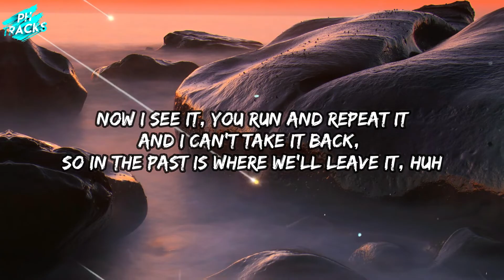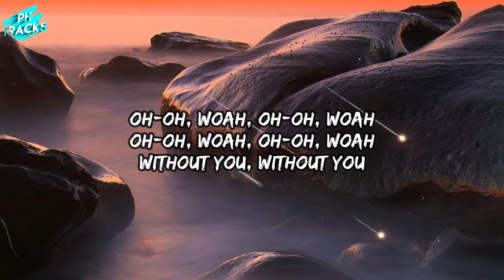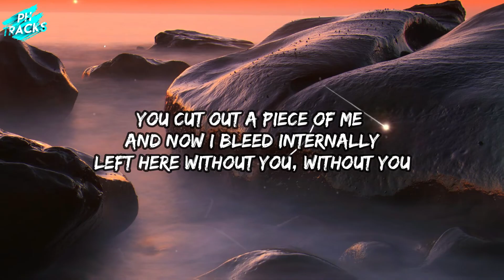Can’t Make A Wife Out Of A Ho | The Kid LAROI, Miley Cyrus - WITHOUT YOU (Lyrics)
The Kid LAROI, Miley Cyrus - WITHOUT YOU (Lyrics)

(Lyrics):
[Intro: The Kid LAROI]

Fuck all of your reasons (Ooh-ooh)

So there I go, oh

You cut out a piecе of me, and now I bleed internally
Left hеre without you (No, no, no), without you
[Post-Chorus: The Kid LAROI with Miley Cyrus]
Oh-oh, woah, oh-oh, woah-oh
Oh, woah, oh-oh, woah
Without you (Without, without, without), without you, ooh

Feels like sleepin' with a ghost
I called you up to let you know
I really wish that we could've got this right

[Pre-Chorus: The Kid LAROI & Miley Cyrus]
Can't make a wife out of a ho, oh (No)

[Chorus: The Kid LAROI with Miley Cyrus]
Left here without you (No, no, no), without you (Ooh-ooh, ooh)

[Outro: The Kid LAROI & Miley Cyrus]